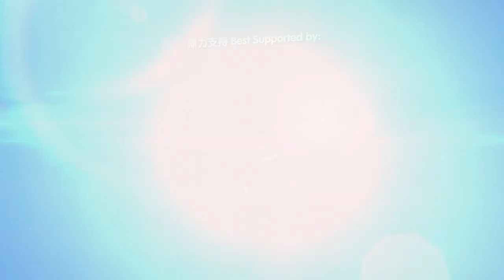再出发·Zabarang Network（杂霸让·金鼠贺岁2020）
杂霸让·金鼠贺岁2020·哈密鼠都胜往年

再出发

刘国平     吴诗傲
陈芷葶     区景亮

作词：黄国财
作曲：赖慈勤 李家玮
编曲：Mangroove Band

春天的步伐你听见了吗
家家张灯结彩好热闹啊
贴春联 添衣裳
笑颜挂脸上喜气洋洋

新春的歌谣传唱老街坊
男女和老少齐聚在一堂
聊过往 话家常
回忆每一寸美好时光

福气吉祥 幸福美满
意气风发 喜乐安康
收集了祝福和期盼 面对未来挑战
要勇敢去闯

再出发
再出发
愿你许下的每个希望 像烟花般绽放
很灿烂 很璀璨

再出发
再出发
路上有酸甜和苦辣 开心迎接吧
去飞翔

鼎力支持 Best Supported by:
Hup Soon Ipoh Foods Sdn Bhd
Waikiki Travel & Tours
Chang Jiang International Sdn Bhd

再出发·Zabarang Network（杂霸让·金鼠贺岁2020）MV – 1080高清下载

“杂霸让” 集合了资讯分享、休闲娱乐、网络商店、灵异玄学等专页，如: 杂霸让、杂霸店、杂到爆、寻游记、吃得开、食环食、金牌厨艺、游戏王、钓鱼狼、幕后故事、黑白看世界、交通汇、穿云箭、房地集、爱心工兵团。
杂霸让
百分百原创，杂霸让出品。与大家分享我们的作品与活动。
杂霸店
杂霸让诚意推出自营网购，店主为您提供好品质的商品，让你足不出户也能做个精明的购物达人。
杂到爆
资讯大平台。资讯无界限，综合各类资讯，一定有你关注的。
寻游记
挖掘与分享一些不为人知的私房景点，也介绍本土美景，让大家成为旅行达人。
食环食
民以食为天，寻找古早味或尝试时尚新味蕾是我们的任务。吃货还等什么呢？
金牌厨艺
你是否有过厨师梦吗 ？金牌厨师一一为你介绍厨艺，菜式，料理，食谱。
游戏王
让我们一起High翻天，不过游戏是健康的。
钓鱼狼
姜太公钓鱼？钓鱼是我们的最爱，当然是主动出击的！你准备好了吗？
幕后故事
各行各业的背后，是谁撑起了这片天？背后的故事由来无人知？今天就为你揭开迷雾。
黑白看世界
阴阳两界大揭秘，灵异就在你左右，胆小者慎进！
交通汇
你是交通爆料达人？加入我们，一起掌握最新交通讯息，出行没障碍。
穿云箭
治安不靖，自救为上。穿云箭提倡大家守望相助，警民密切合作，凝聚民间力量，共同守护家园，
房地集
无论是初哥还是投资达人，房地产最新资讯和实用手册是你不可少的法宝。
爱心工兵团
我们关心社会弱势，我们是慈善义工，献出我们的微小的力量，汇成大力量。慈善义工团需要你！
杂霸市
杂霸让市场，做个买卖达人，让我们分享更方便，更准确，更快速，更便宜的买卖市场
Aien Vlog
Aien Wong@杂霸让日志